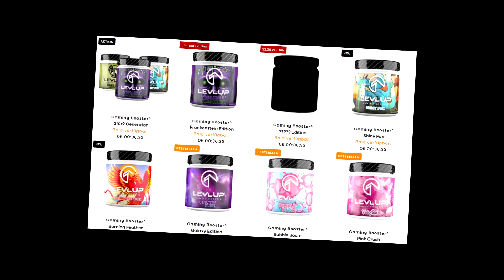FUT 22 | OTW !!! VOICI MES PREMIERES RECOMPENSES FUT CHAMPIONS 👀 (OU SONT MES ROUGES ??)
►TES CREDITS SUR FUT !! IGVAULT LE PLUS RAPIDE ET FIABLE GROSSE REDUCTION AVEC LE CODE : AXOSKILL

►LevlUp BOISSON POUR LES GAMERS (CONSEILLE A PARTIR DE 16 ANS) REDUCTION AVEC LE CODE : AXOSKILL